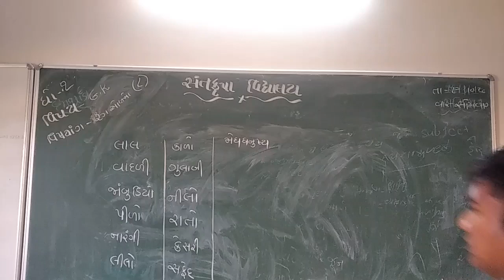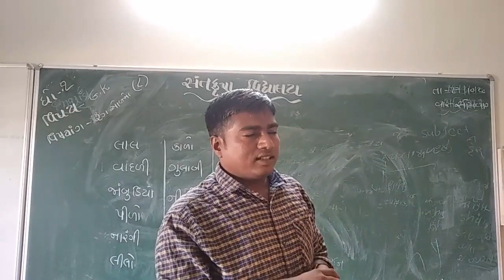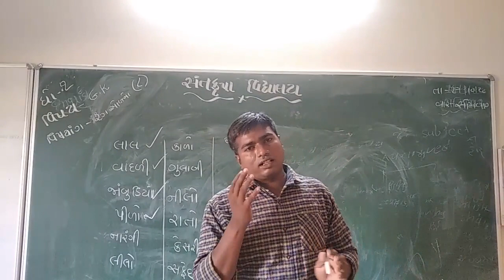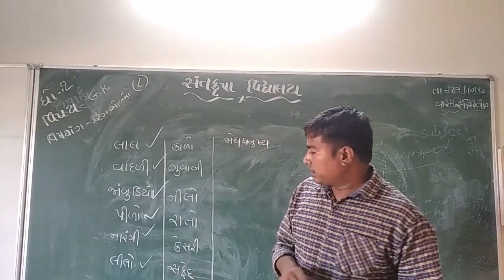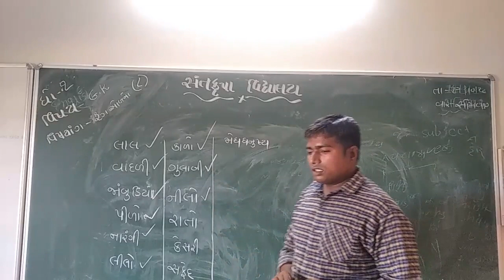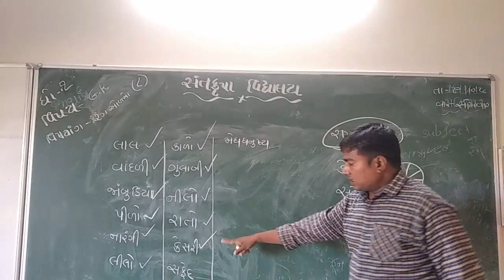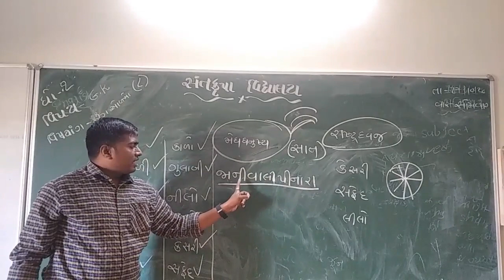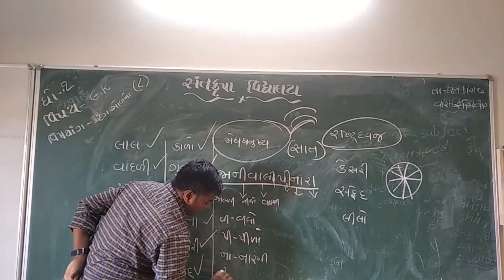STD 1 GK Ch 8 Rivision